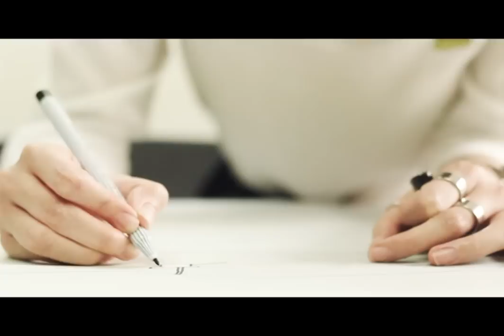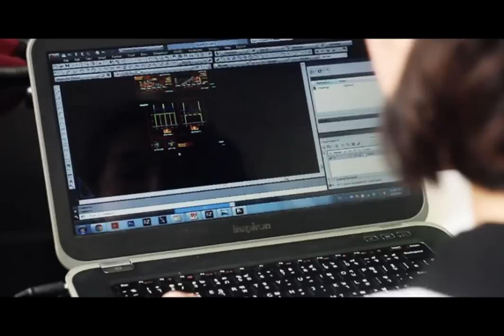Who I Am คุณปาน Landscape Architect และพิธีกรครัวอินดี้ Part 1/3